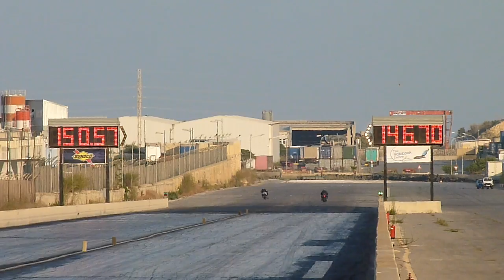August 2013 QTM Day 2 Run 45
2nd August 2013 - The Annual Night QTM event hosted by the MDRA at Hal Far Raceway .. Today we run to qualify and log our dial-in's ... This is Day 2 of the event.